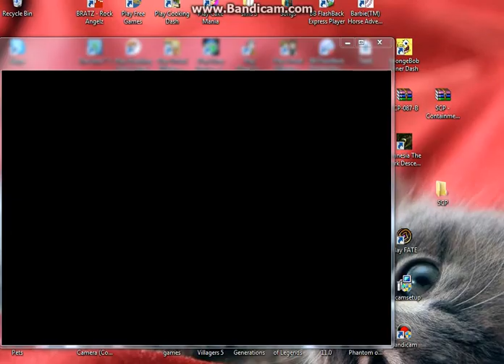Let's Attempt SCP 087-B Part 2 W/ Angelz & 2MysteriousNuggets (Attack of the Brony!)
My second play of 087-B. Headphone users be warned. I freak out A LOT. Wanna see more? Comment saying "DON'T LOOK AT ME"